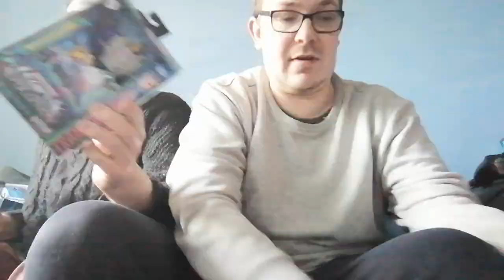December Haul 2022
Merry Christmas, seasons Greetings Happy Holidays you filthy animals